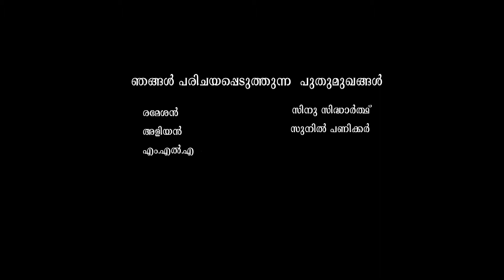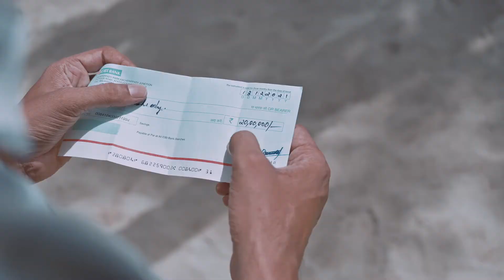MONSTER|MALAYALAM SHORT FILM| SINU SIDHARTH | FEMINA NELSON| A B BINIL|SUNIL PANICKER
Past and Future..In between നമ്മളൊക്കെ വട്ട പൂജ്യം.

Title: MONSTER
Written & Directed By A.B. Binil
Production BLUE7 STORIES
Producers: Splash Gain Enterprises&A.B. Binil
D O P : Prabhil Kumar
Associate Director : Shine Varkala
Our Editor: Babu Rathanam S F X : Shefin Mayan
V F X : Abhilash Chandran P
Art: Shibu G. Kottaram
Poster Designer : Antony Stephen
Makeup: Biju Balaramapuram
Production controller : Santhosh Cherupoika
Actors
രമേശന്‍ :  സിനു സിദ്ധാര്‍ഥ്
അളിയന്‍ : സുനില്‍ പണിക്കര്‍
M. L. A  ജേക്കബ്‌ : ജോര്‍ജ്  മുണ്ടക്കല്‍
ഭാര്യ : ഫെമി നെല്‍സണ്‍
നാത്തൂന്‍ : സന്ധ്യ
അമ്മ : വിലാസിനി
RELEASE AND MARKETED BY MOVIE GAANG PVT LTD